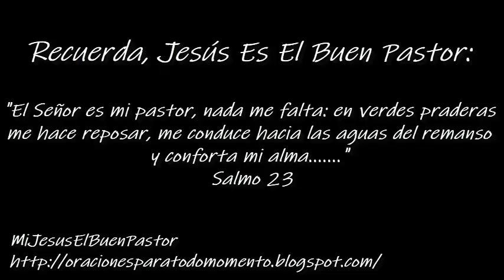SANTO EVANGELIO DOMINGO 18 DE AGOSTO DE 2024